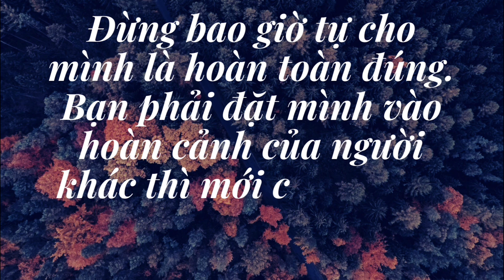Câu Chuyện Cuộc Sống - ĐEN TRẮNG - Thuoccoba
Đừng bao giờ tự cho mình là hoàn toàn đúng. Bạn phải đặt mình vào địa vị và hoàn cảnh của người khác để đánh giá sự việc, tình huống trong cuộc sống theo quan điểm của chính họ thì mới có thể thật sự hiểu họ được.

Các bạn thấy video của mình hay thì tặng cho mình 1 Like.